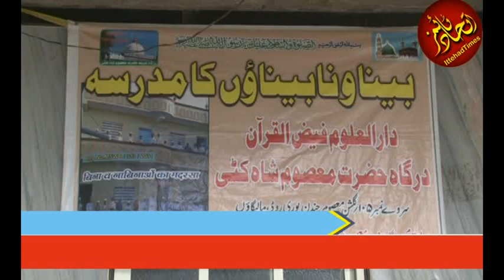MADRASAE DINIYA MALEGAON_ITTEHAD TIMES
نیا تعلیمی سال شروع ہوچکا ہے تعلیم حاصل کرنے کے لیے عصری تعلیم کے اداروں میں داخلے جاری ہیں مالیگاوں شہر جسے مسجدوں ، میناروں اور مدارسے دینیہ کا شہر کہا جاتا ہے اس شہر میں سیکڑوں مدارس میں طلبہ کے داخلے جاری ہیں والدین کا رجحا بن گیا ہے کہ عصری تعلیم کے ساتھ دینی تعلیم کا ہونا بھی نہایت ضروری ہے اس لیے سیکڑوں طلبہ دینی مدارس میں داخلے کیلئے پہنچ رہے ہیں دس شوال مدارس کے داخلے کی آخری تاریخ اور تعلیم سال کا پہلا دن تھا شہر کے سیکڑوں مدارس میں ہزاروں طلبہ نے داخلے لیے اور آج سے مدارس شروع ہوگئے ہیں۔